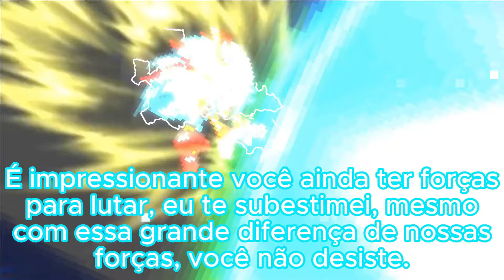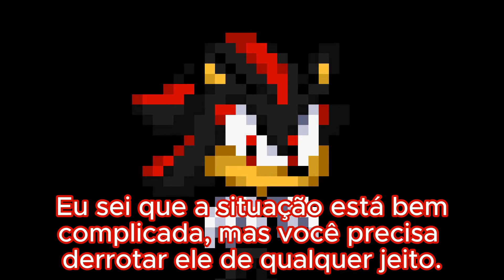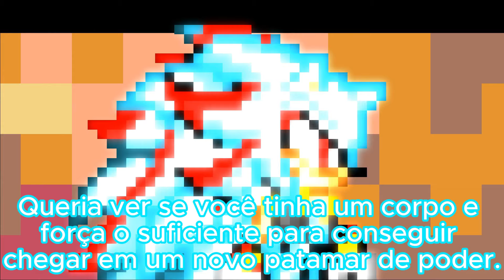Super Sonic X Universe OVA 1 El reto maximo Sprite Animation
Super Sonic X Universe OVA 1 sprite animation